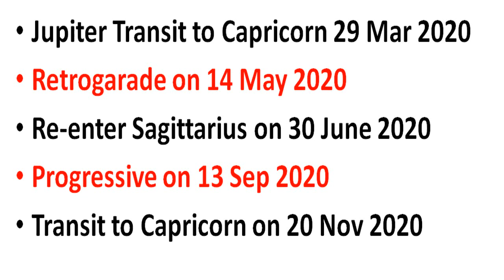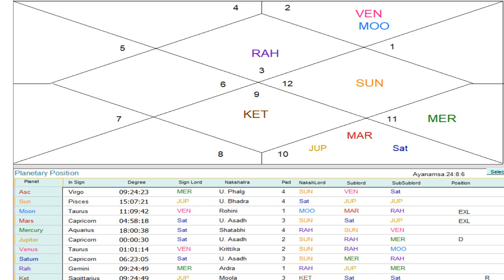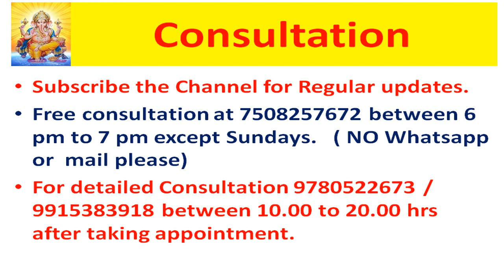गुरु बृहस्पति करेंगे अपनी नीच राशि मकर में प्रवेश, मिथुन राशि, Jupiter Transit to Capricorn, 2020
गुरु बृहस्पति करेंगे अपनी नीच राशि मकर में प्रवेश, मिथुन राशि, Jupiter Transit to Capricorn, 29 March to 14 May 2020, Jupiter Gochar in Capricorn

Guru will transit to Makar Rashi on 29 March and will transit with Shani and Mars till 14 May when it become retrograde
What will be effect of Jupiter Transit in Makar Rashi on overall system may watch the video as

For Gemini Sign watch the video